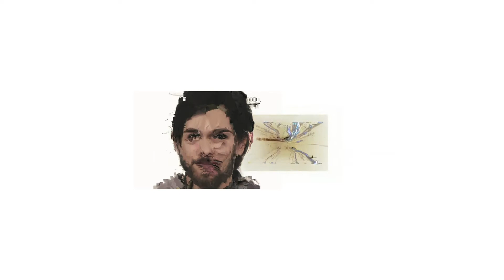subject, object, background